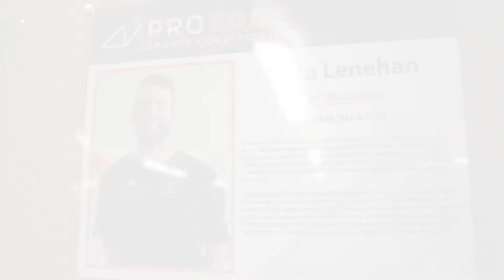Day 118: ProEdge 365 Trailer